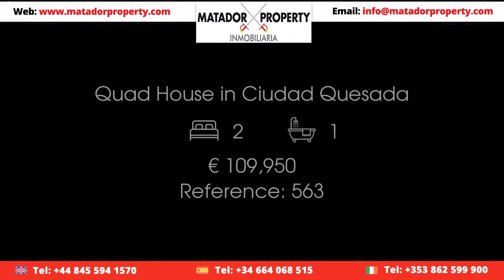Quad House in Ciudad Quesada Price 109950 Ref 563